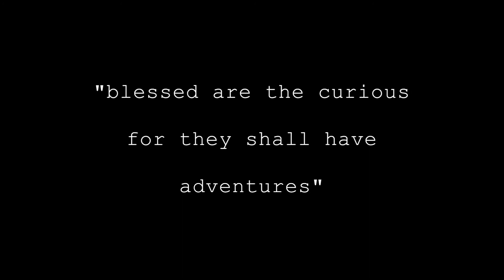new zealand, i will always remember you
for the past 4 1/2 months, I have have been living, breathing, studying, and adventuring across new zealand. i have been blessed by an abundance of crazy, incredible friends and beautiful experiences that i will cherish forever. this land and these people have changed me & for that i am so thankful! thanks for all the adventures! see ya later, nz